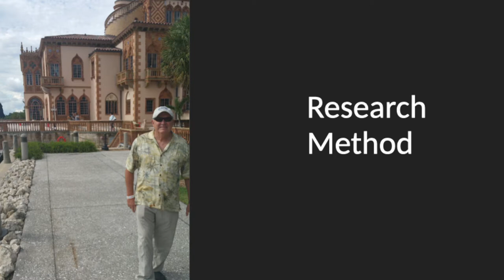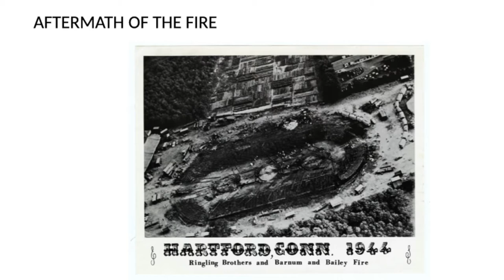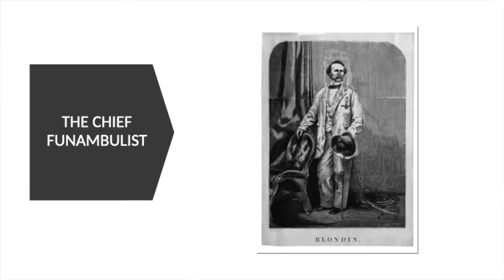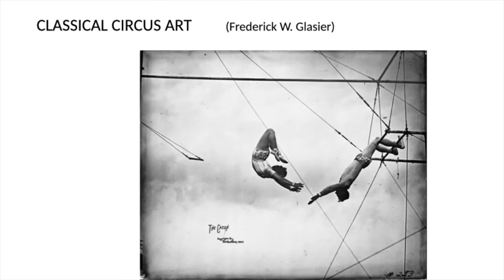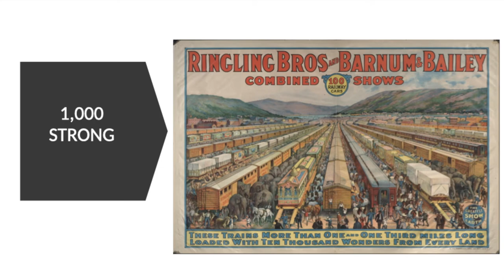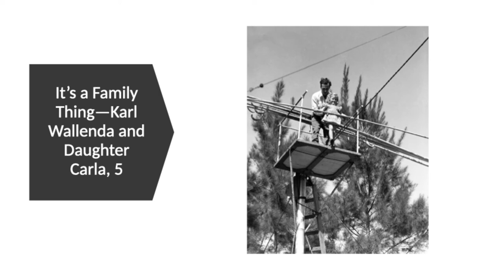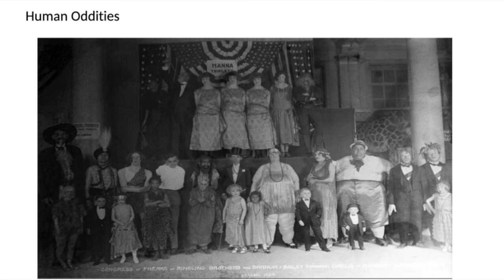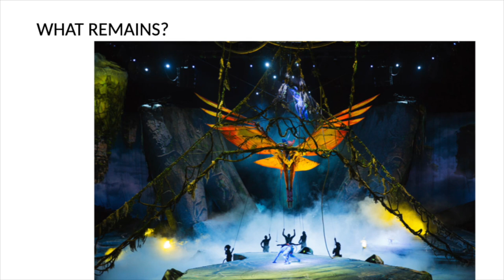Key West Friends of the Library Speaker Series featuring Les Stanford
Stanford discusses his Florida Book Award-winning work, "Battle for the Big Top: P.T. Barnum, James Bailey, John Ringling, and the Death-Defying Saga of the American Circus."